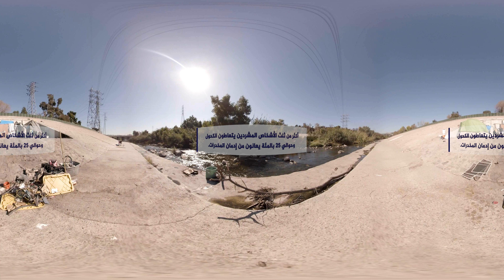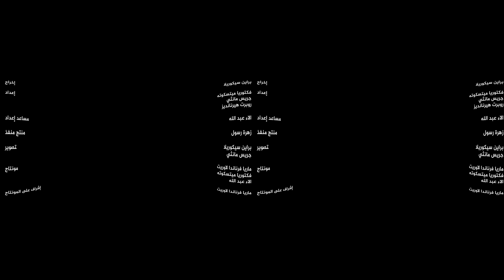بتقنية 360 درجة - حياة على سرير النهر، لوس أنجلوس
يعيش حوالي 75 بالمئة من المشردين في لوس انجلوس بلا أي مأوى في سياراتهم وفي الخيام.
ما يختلف به هؤلاء ممن هم بلا مأوى في لوس أنجلوس هو انخفاض معدل انتشار اضطرابات تعاطي المخدرات والأمراض العقلية الخطيرة.
يأخذنا براين الذي يعيش في خيمة بالقرب من النهر في جولة ليرينا كيف يسير يومه.

هذا الفيديو هو جزء من مبادرة "شعبي وحكاياتنا" - أنتجه طاقم الجزيرة كونتراست بالشراكة مع مشروع تابع لجامعة جنوب كاليفورنيا - قمنا بتدريب أربعة أشخاص لتصوير أولى أفلامهم بتقنية 360 درجة، حيث تناول كل منهم جانباً مختلفاً من تجربة العيش بلا مأوى.